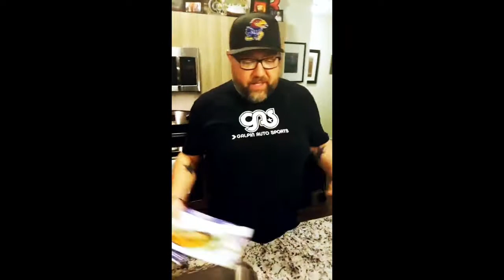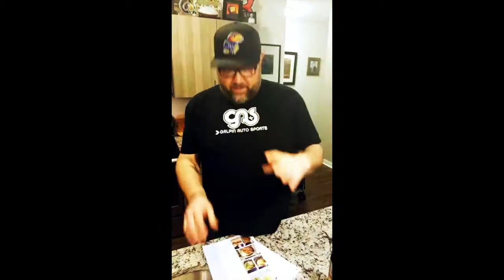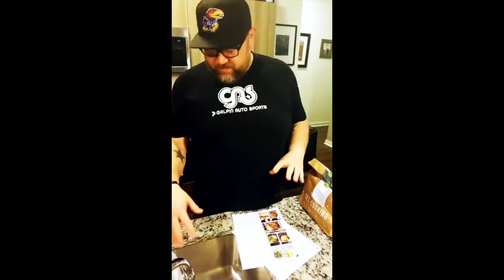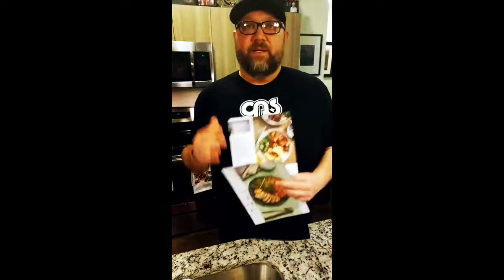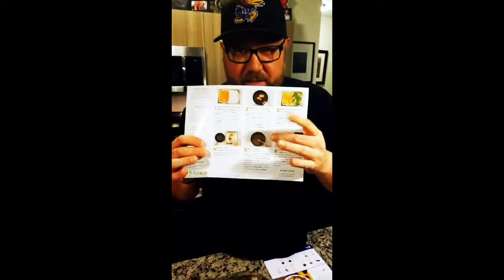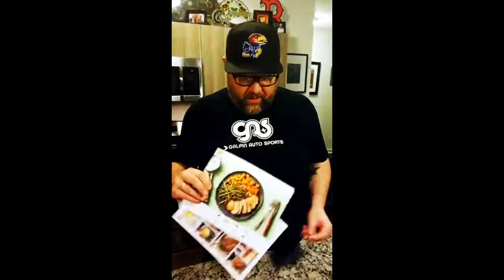Hello Fresh vs Blue Apron | Which One Do I Prefer | My Opinion of Both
I've been cooking Hello Apron meals for 3 weeks now, today I got a box of Blue Apron. I'll be stopping one of the services. They're both great great but one stands out a little bit better for reasons you might not realize.
FYI: I am in no way getting paid or receive my HelloFresh or BlueApron meals for free (except for the first box. Same promotion was for anyone wanting to try each service) or a discounted price. I pay just like everyone else. I just love making cooking videos!